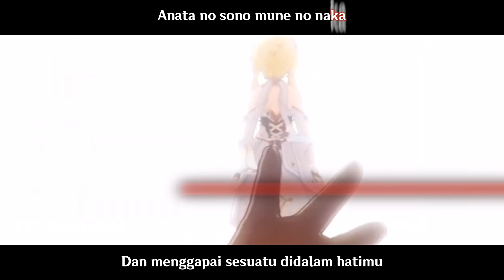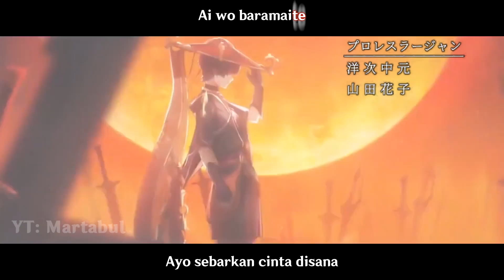Genshin Impact Anime Opening「Kick Back」| 4K | 60FPS | Tv-Size | Romaji/Lirik Indonesia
Anime : Chainsawman
Outro  : Chainsaw Blood By Vaundy

KENSHI YONEZU “KICK BACK”

Music & Lyrics　 Kenshi Yonezu
Arranged by   　  KenshiYonezu , Daiki Tsuneta

Visual :
Genshin Impact All Cutscene